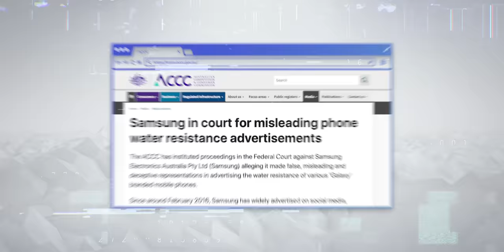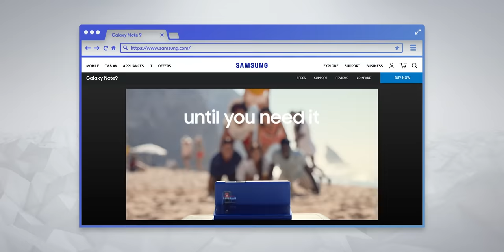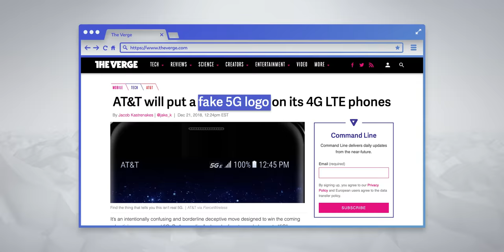The Real Reason Samsung is getting SUED.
Just before the launch of the Samsung Galaxy Note 10 / Note 10 Plus, Samsung is getting SUED...